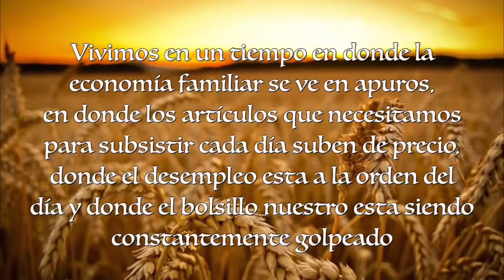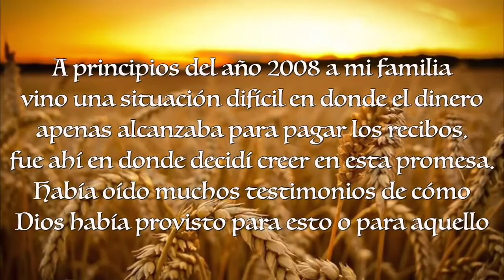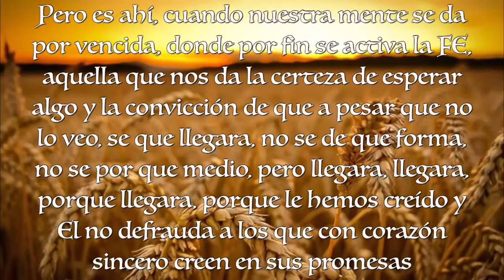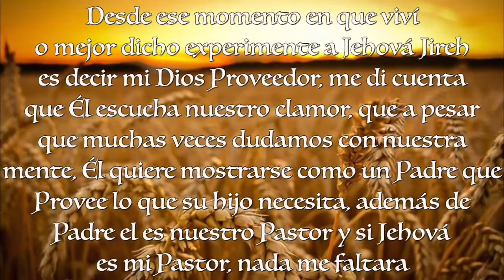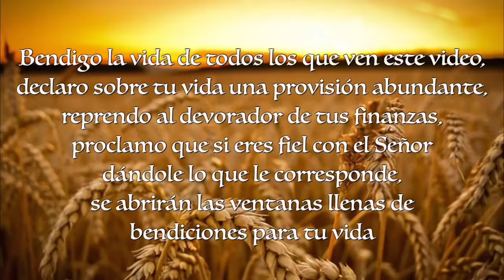Dios Proveerá - Reflexion